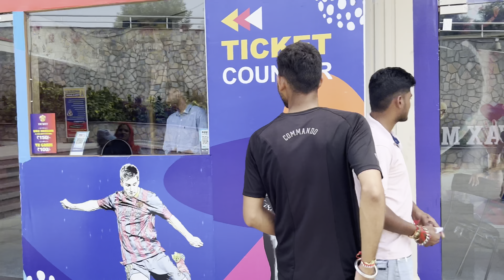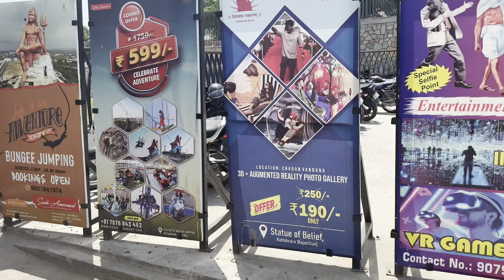Nathduara Udaipur visit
Nathdwara Udaipur visit
￼ Tourist Kiliye Sabse acha video like
Coment share 🚩🙏🏻🚩🙏🏻
Om Namah Shivaya .
￼ Shrinathji, Nathdwara, Udaipur